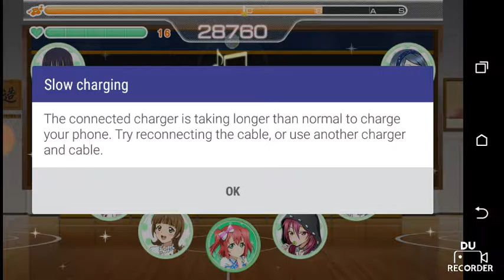ITS BACK! |Love Live!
Sorry for no editing